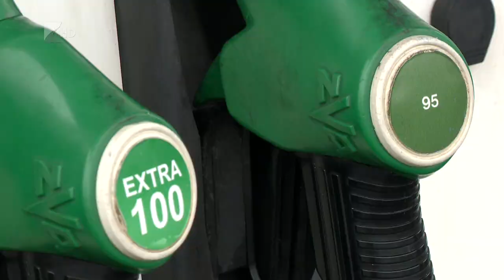Infláció és ársapka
Hiába alacsony az energiahordozók ára az európai tőzsdén és a világpiacon, annak a hatása csak jóval később lesz érzékelhető a lakossági számlákban – mondta 35 perc című műsorunkban Gerhes Miklós közgazdász. A szakember arról beszélt, hogy a gáztárolókat tavaly nyáron töltötték fel magas áron, ezért nem csökken a gáz ára. Az élelmiszereket érintő ársapkával kapcsolatban pedig arra számít a közgazdász, hogy fokozatosan, de kivezetik a piacról, mert ezek az intézkedések növelik az inflációt.